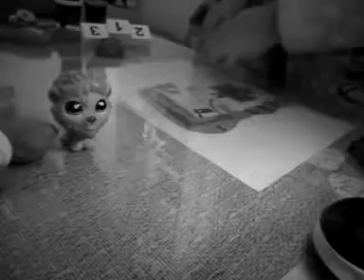Papa noel visita a los pet shop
Una vieja historia sobre la noche buena de los pet shop, con mucha diversion y entretenimiento